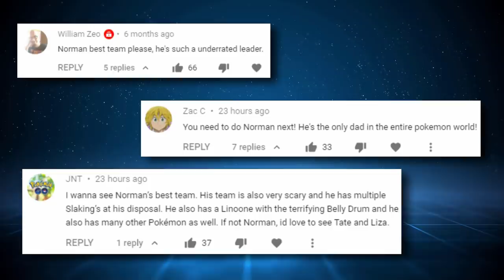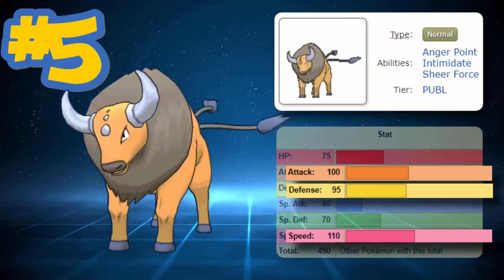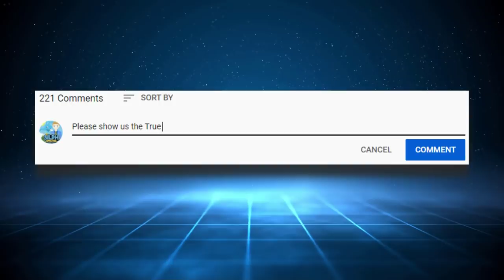WHAT IS NORMAN'S BEST POSSIBLE TEAM!? Gym Leader Norman's Evolution In Pokémon Games [TRUE POWER]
He's the only Dad of the protagonist from all the main series games... but was he holding back when we first battled him? Using all of his appearances in the main series games like Ruby, Sapphire, Emerald, etc. it's time to figure out how strong Gym Leader Norman REALLY is.

Shout Out to my Ace Trainer+ Tier Patrons: Plazem, TheGreatReveler, ShinyMew66, Gavin M, Jerrell S, Azumafoo, RichardMc, TruBluLew, Alexle Hoshi, Ewoud Demeestere, Nikki M, and Taylor D

CREDITS:
Extra Footage When Needed: Mixeli, Pokeli